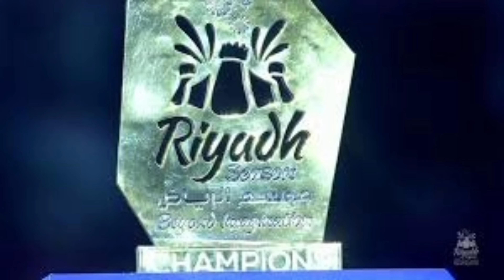Messi and Ronaldo to face off again at the 2024 Riyadh Season Cup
Dubbed 'The Last Dance', the great rivalry between Cristiano Ronaldo and Lionel Messi is set to be revived for one final time at the 2024 Riyadh Season Cup